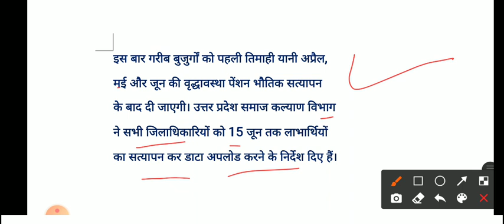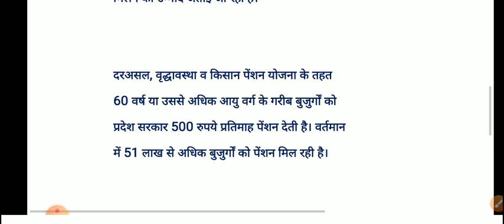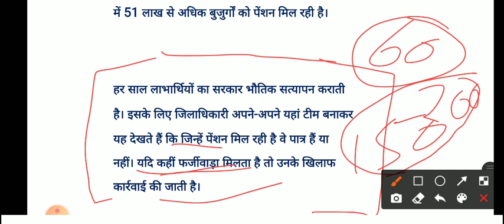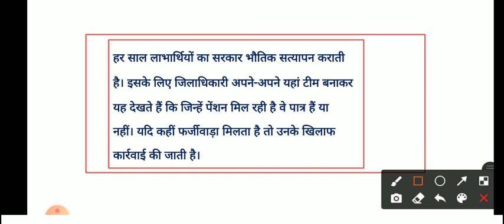pension Alert : Old age pension yojana | pension kab aayegi | UP pension | pension news | pensions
pension
old age pension apply online
age pension
old-age pension

pension news
old age pension
pension
vidhwa pension
pension alert
divyang pension
pensions
old age pension scheme
pension list
pension kab aayegi
pension update
widow pension

divyang pension yojana bihar
divyang pension yojana
vidhwa pension form kaise bhare
old age pension yojana

पेंशन योजना
विधवा पेंशन योजना
वृद्धावस्था पेंशन योजना
वृद्धा पेंशन योजना राजस्थान
वृद्धावस्था पेंशन योजना लिस्ट
विकलांग पेंशन योजना
विधवा पेंशन योजना 2021
वृद्धा पेंशन योजना यूपी

वृद्धावस्था पेंशन योजना 2021
वृद्धावस्था पेंशन योजना आवेदन
विधवा पेंशन
वृद्धावस्था पेंशन योजना राजस्थान ऑनलाइन आवेदन
पेंशन योजना 2021
किसान पेंशन योजना
पेंशन योजना लिस्ट
नई पेंशन योजना 2021
वृद्धा पेंशन योजना
पेंशन योजना कब आएगी
सरल पेंशन योजना 2021
पेंशन योजना राजस्थान